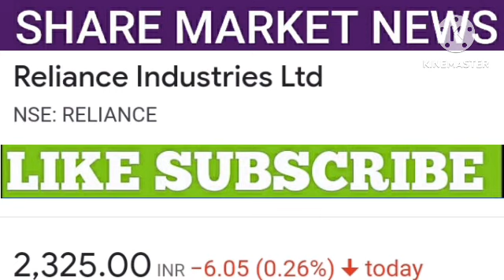Reliance share latest news | Reliance share price